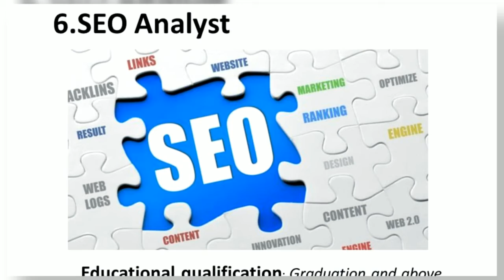Top 10 Highest paid jobs in India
Top 10 Highest paid jobs in India: Want to know about top 10 highest paid jobs in India? Here you can check the information. Every person needs a job to survive in their life. But many of us aim is to settle in a good job. We decided whether the job is good or bad basing on these factors. techfactslive.com